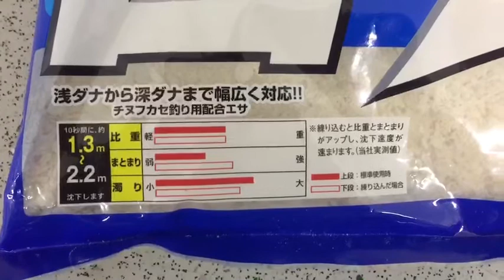白チヌ在庫あります！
チヌの集魚材で人気の白チヌ！お客さんの声が非常に多いので入荷となりました！

南紀みなべ町と白浜町で年中無休オールナイトで営業している現地型フィッシングショップの釣太郎です。

春は海に出て日光浴をするだけ気分爽快。魚釣りの最高の季節です。これからの時期はキス、イワシ、アジ、ガシラ、チヌ、アオリイカ、コロダイ、マダイ、石鯛等々が狙えます。

またファミリーや初心者さんでも安心して使用できる簡単な仕掛けや竿、釣り場案内や仕掛け図等をご用意してお待ちしております。
またみなべ店近辺には手ごろな波止、砂浜の釣り場が多数あり、干潮時は磯遊びもでき砂浜で貝殻拾いや砂遊びもできます。

初めてなので詳しい事を教えてほしいという人は、お名前、来店日時、質問項目、メールアドレスを書き込んで事前にメールください。
キッズ用ライフジャケットは無料貸し出ししておりますので、ご利用ください。
釣った魚をさばく調理台、包丁等の調理器具一式もご用意しております。
今釣れている魚、海水温度、明日の海況予報、海のライブカメラ等の情報が記載されている釣太郎のホームページはこちら